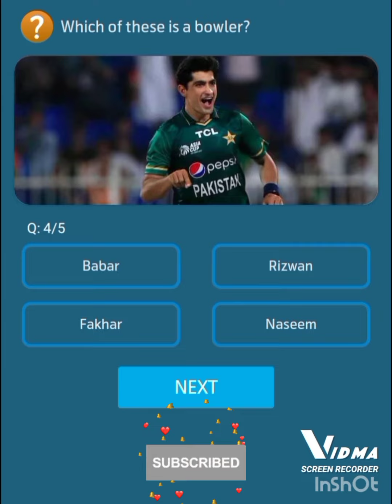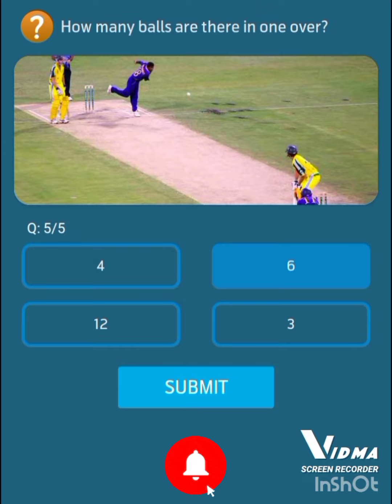23 Dec,.2022 | Telenor questions today | Telenor answers today | Free internet | ٹیلی نار انٹرنیٹ